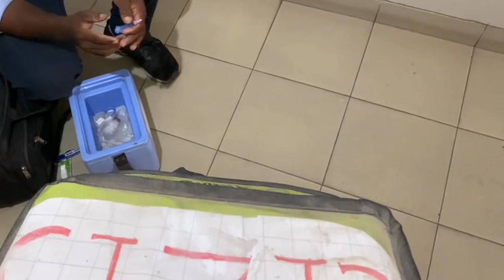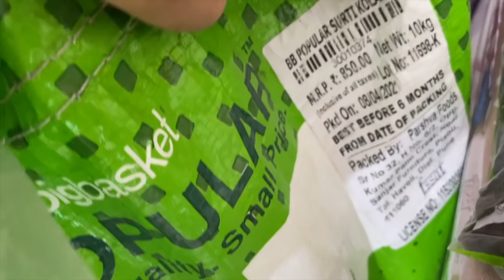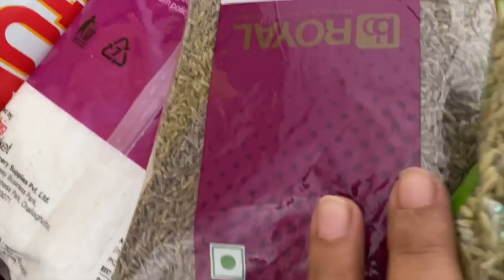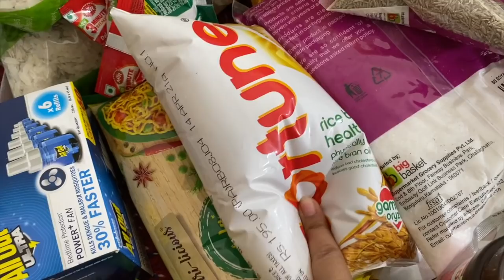Vlog_तबाही मचा दी इसने | May Special kyun hai humare liye? Indian monthly Grocery | Preetipranav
Bye Bye